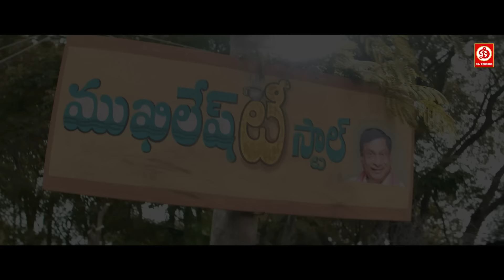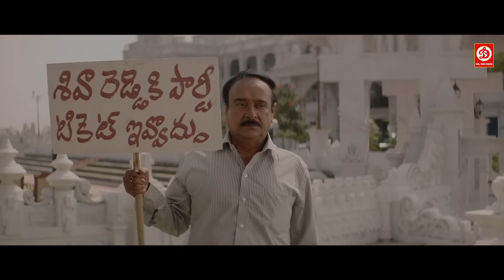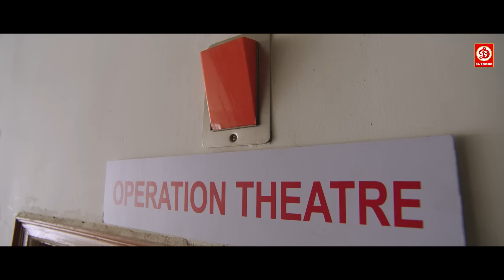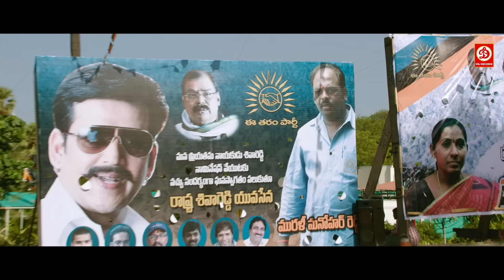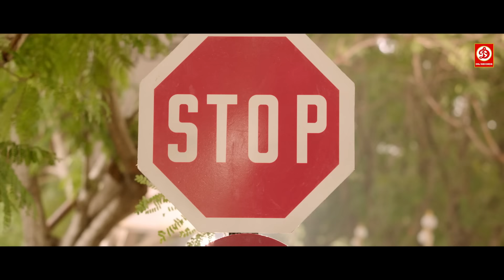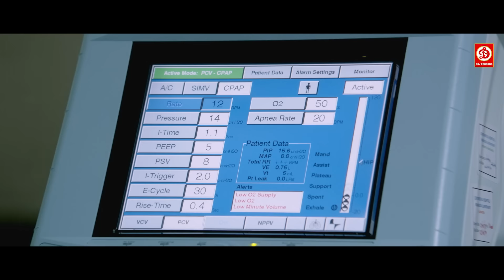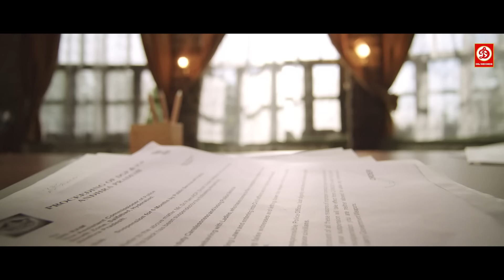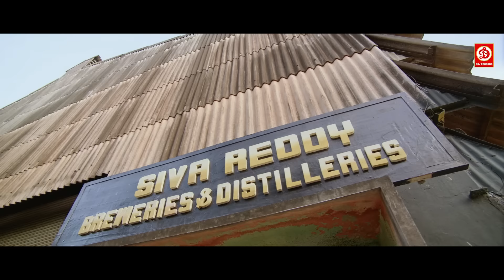Allu Arjun, Shruti Haasan- Full Hindi Dubbed Action Movie | New South Indian Movie | Lucky The Racer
Movie:- Main Hoon Lucky The Racer (Race Gurram)
Starcast:- Allu Arjun, Shruti Haasan, Prakash Raj, Ravi Kishan